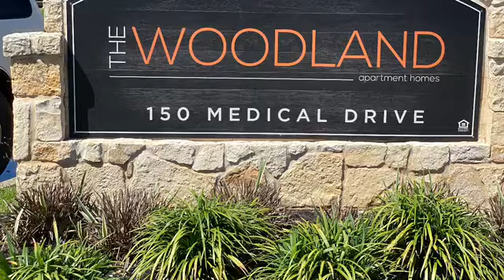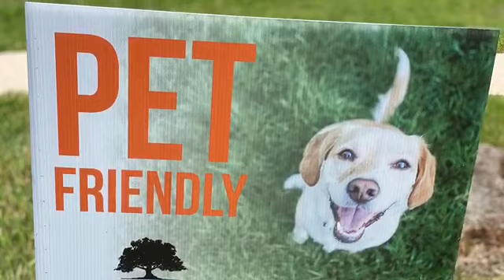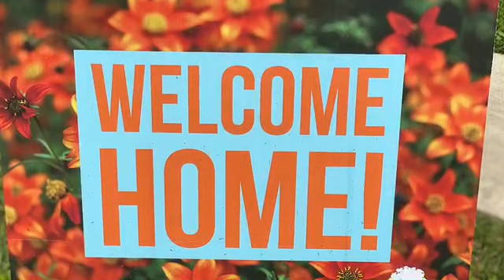The Woodland | A1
625' sq. foot, one bedroom one bath on the 1st floor.